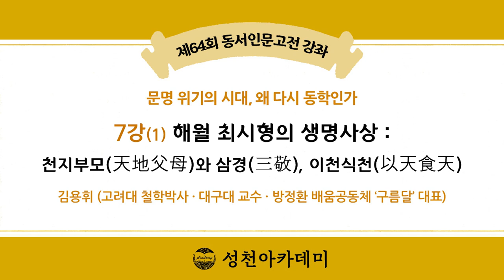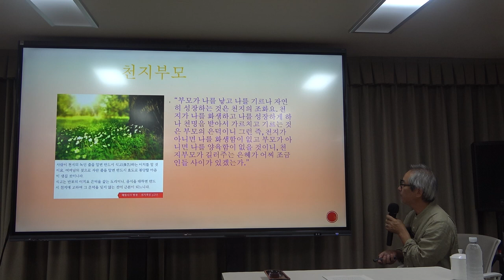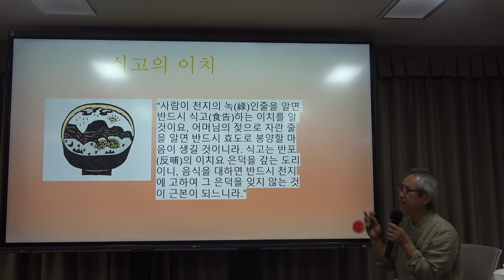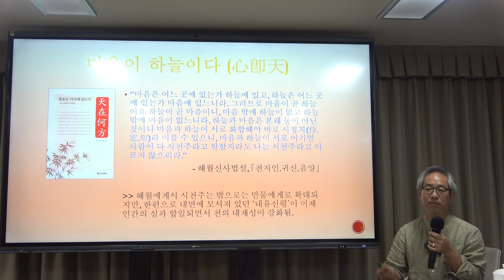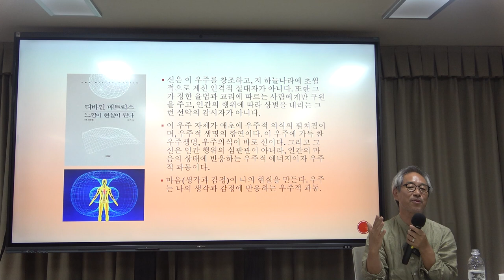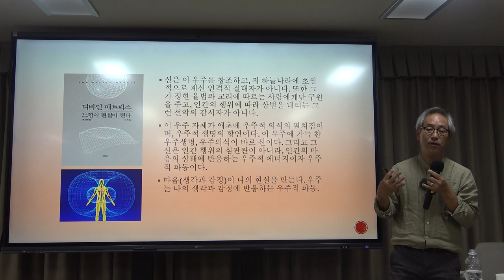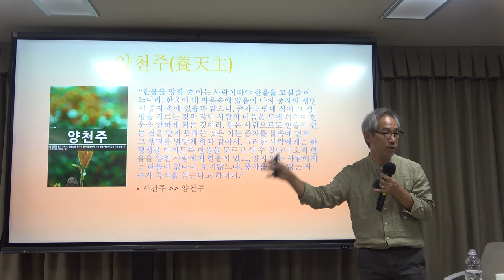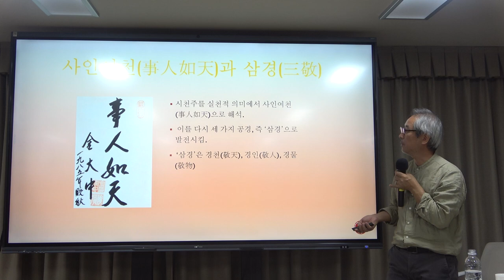문명 위기의 시대, 왜 다시 동학인가? 7강(1) : 해월 최시형의 생명사상 – 천지부모(天地父母)와 삼경(三敬), 이천식천(以天食天)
* 7강(1)의 주요 내용 : 해월 최시형의 생명사상 – 천지부모(天地父母)와 삼경(三敬), 이천식천(以天食天)

*핵심어 : 동학, 수운 최제우, 해월 최시형, 천지부모(天地父母), 양천주(養天主), 삼경(三敬), 이천식천(以天食天)